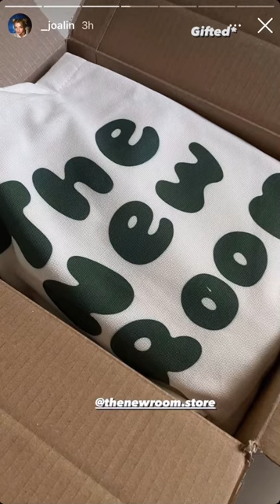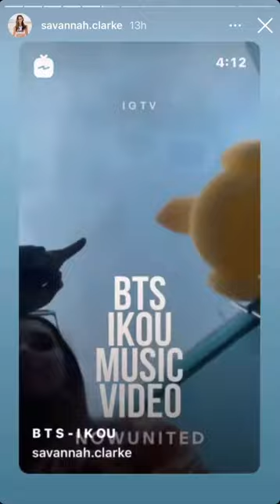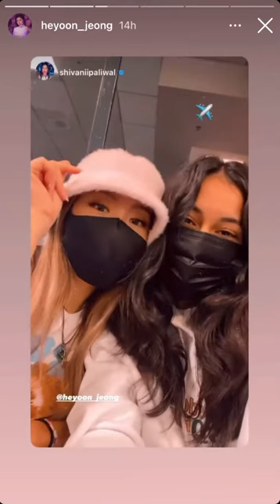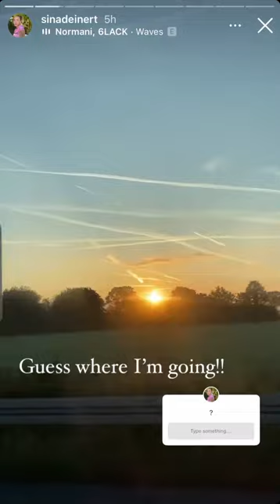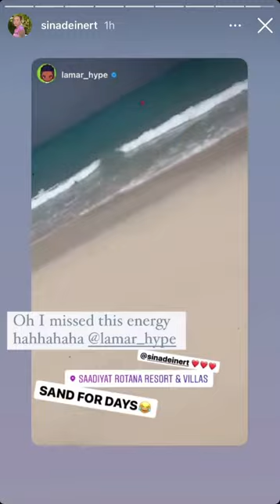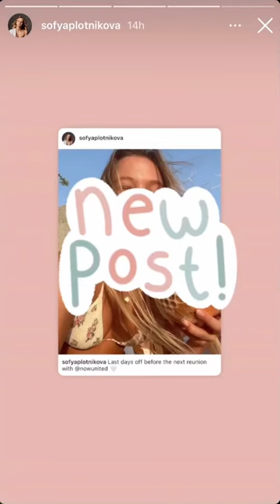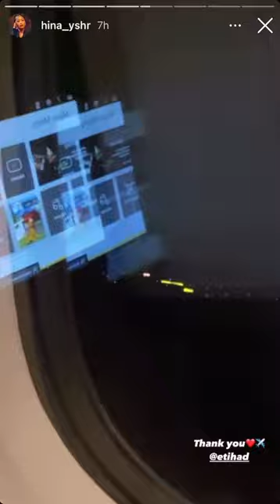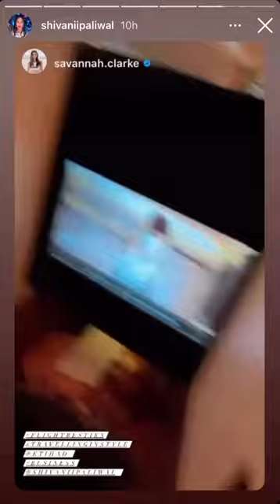Now United IG Stories 12 September 2021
Now United members Instagram Stories 12 September 2021